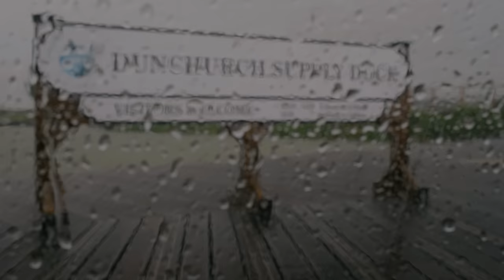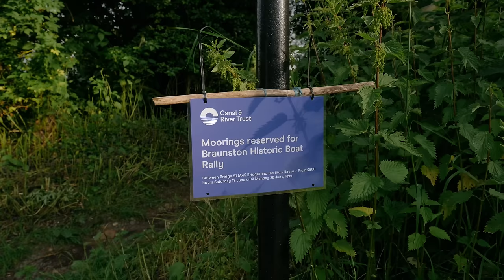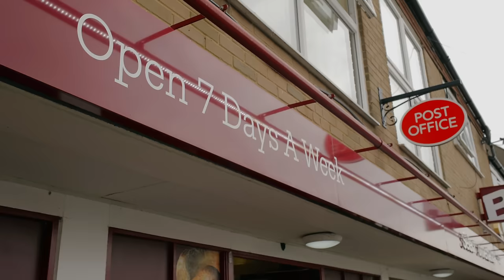Summer living on a narrowboat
Happy New Year! In vlog time it's still a glorious, wet, English summer. In this vlog: our first engine service, a duckling mini rescue, the thrilling conclusion of the trolley debacle, beautiful countryside, butterflies, and of course lots of day-to-day boaty life. I hope you enjoy this little scrapbook of summer memories, it certainly made me look forward to warmer days while making it!

🎬 Filmed by Kris Atomic and Andrew Kendall, edited by Kris Atomic.

🧍🏼‍♀️About me:
Hiya, I'm Kris. Last year I moved from a flat in London to live full time and continuously cruise the UK on a 70ft narrowboat with my boyfriend Andrew and our cat Matilda.

📷 Filming gear:
Camera 1
Camera 2
16-55 mm lens
Voiceover mic